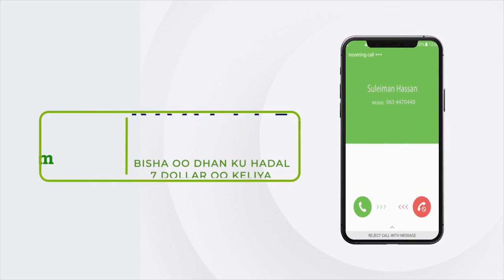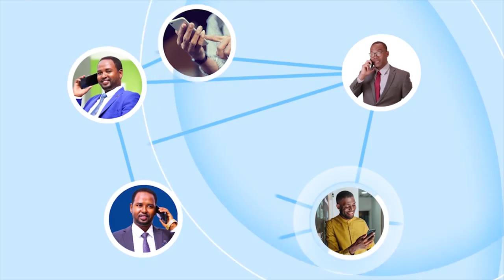"Furista Ururada cid diidani majirto laakiin waxa kahoraysa doorashada..." Xog. Jamaal Jaamac Xaamud